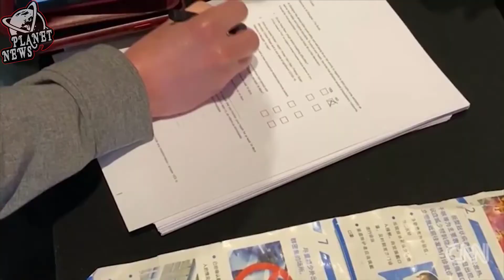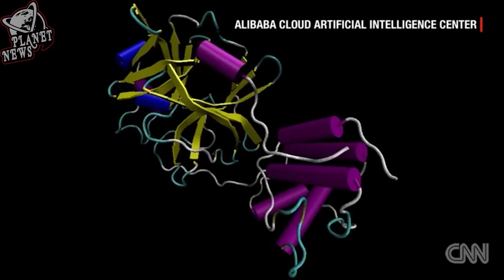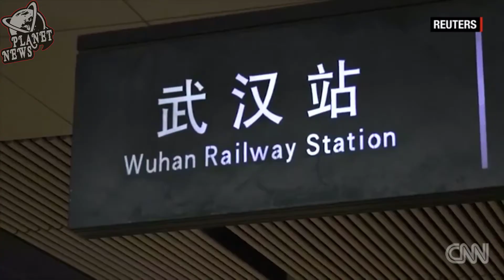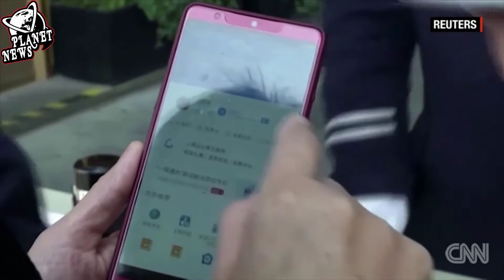How China is using big tech to fight coronavirus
Planet News is an Arab media service, a universal affiliation, whose slogan is opinion and other opinion, and it is a pluralistic platform that seeks truth and adheres to professional principles within an institutional framework.

As we seek in the news planet to spread public awareness of the issues that concern the public, it aspires to be a bridge between peoples and cultures that enhances the human right to know and the values ​​of tolerance, democracy, respect for freedoms and human rights.